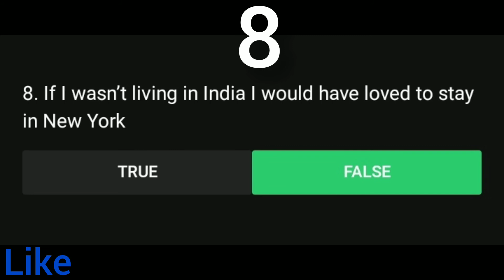Flipkart Super Fan answer of 8 October 2020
Super fan flipkart enjoy. games and video quiz
flipkart today answer fake or not fake 28august 2020 quiz answer today
fake or not winners all correct answer epoide recvie prize box element games section information provided entry complete arrger the program will guru ji commence you have inverted friend click inverter on fake or not fake
Rs.1000
Rs.500
today amazon quiz how to make my video paytm flipkart coupon and case back online and coin eran every day best video my channel this here amazon and flipkart same process on this video lke and subscribe now plz

thanks

Aap log humko social media pe follow kr skte hai  👇👇👇👇👇👇👇👇
Snachat . Yogendra2354